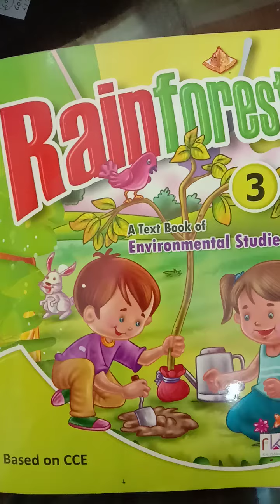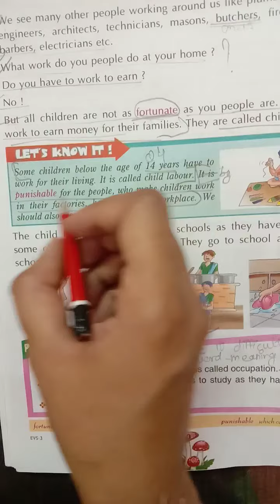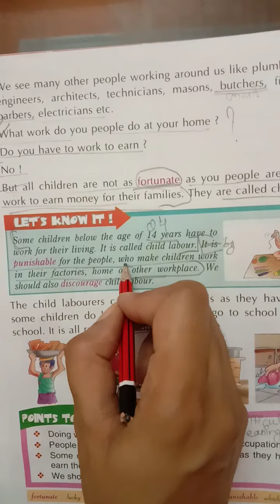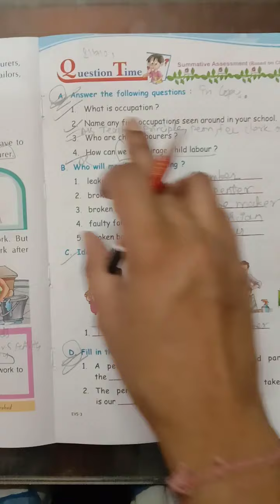class - 3rd ,ch-7, sub- evs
DO Par 'A' or ' D' or page bo. 41 din evs copy ans fun- time activity in evs activity copy.